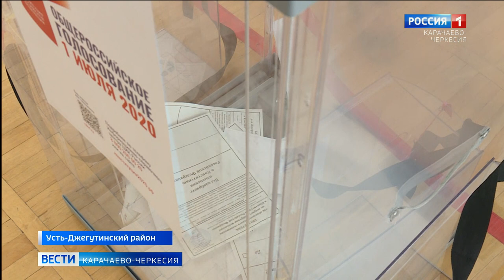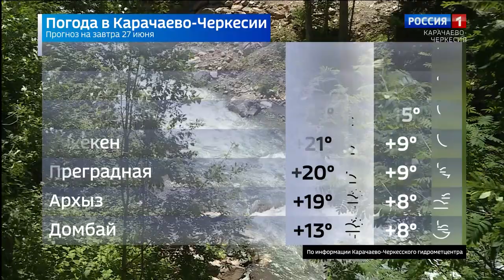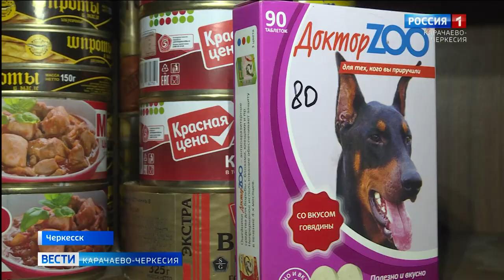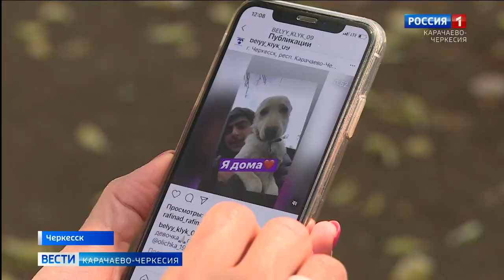Вести Карачаево-Черкесия 26.06.2020